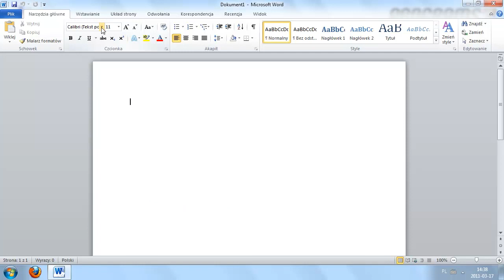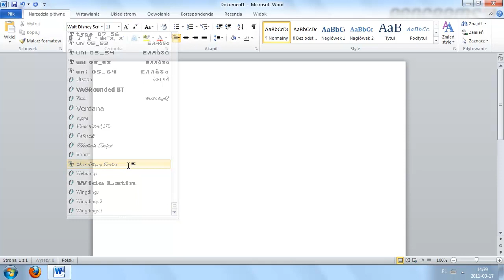Jak zainstalować nową czcionkę w systemie Windows?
Jeśli potrzebujesz czcionki, której nie ma w systemie Windows możesz pobrać nową z wielu stron internetowych, które posiadają często bogatą ofertę.

1. Aby zainstalować pobrane czcionki w systemie Windows, po pobraniu ich i ewentualnym rozpakowaniu, kliknij na plik czcionki prawym klawiszem myszy i wybierz opcję "Zainstaluj". W systemie Windows XP zamiast tego musisz przenieść pobrany plik do folderu C:\Windows\Fonts. To wszystko! Teraz zainstalowana czcionka jest dostępna we wszystkich programach do edycji tekstu.